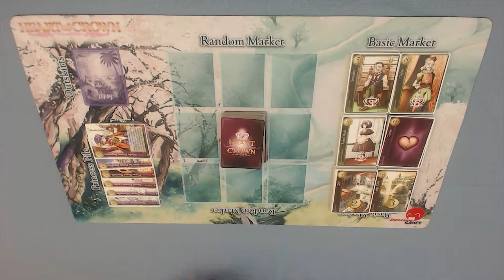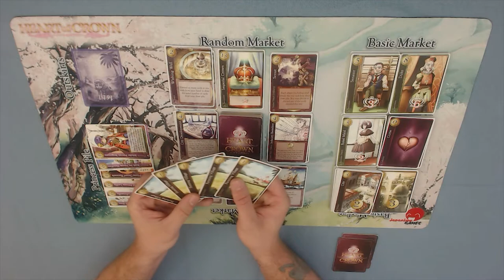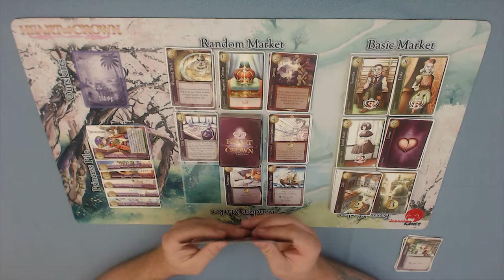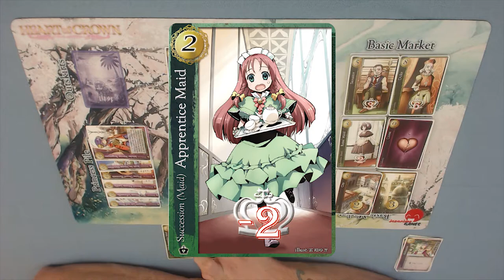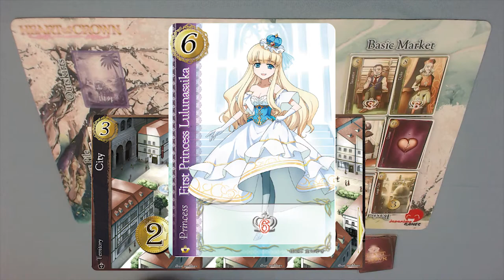Heart of Crown : Learn to Play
Learn how to play Heart of Crown, a deck building card game from Japanime Games.